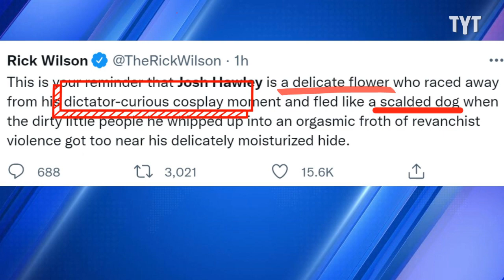The Internet REACTS To Josh Hawley Hawl-ing A**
Josh Hawley becomes the laughing stock of the January 6th hearings, as the committee introduced security footage of Missouri Senator Josh Hawley frantically running away from the very MAGA Rioters he helped rile up just hours earlier. David Shuster breaks it down on Rebel HQ.